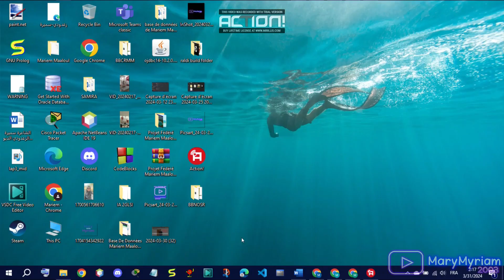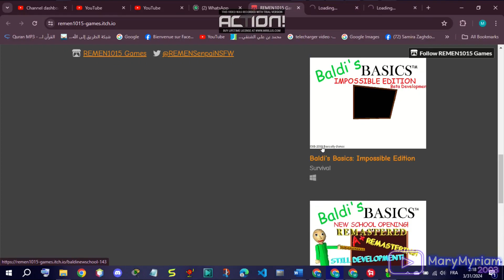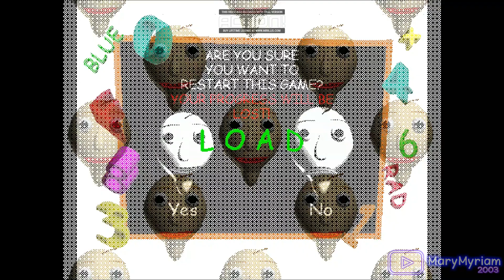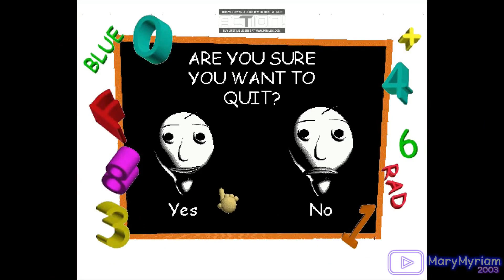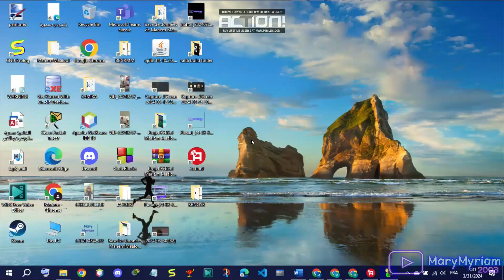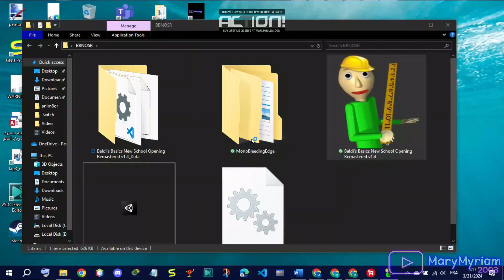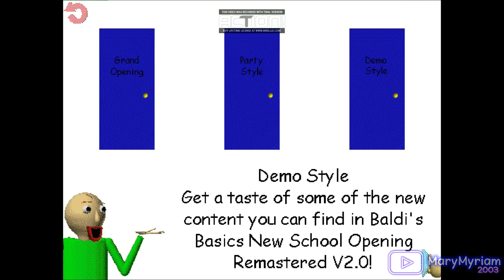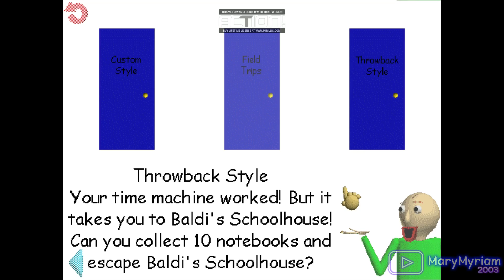Baldi's Basics New Opening School Remastered (1.3.8.7 Fixed Version) - Baldi's Basics Mod